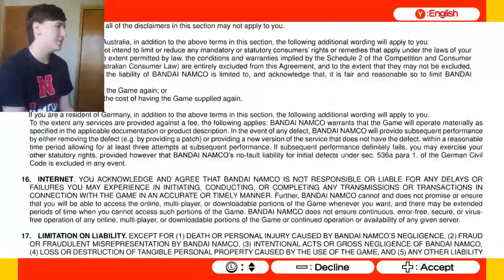Mr. Driller Drill Land is actually pretty hard - First Impressions